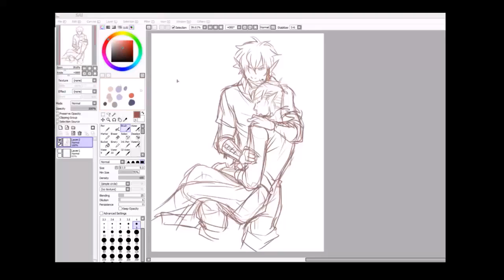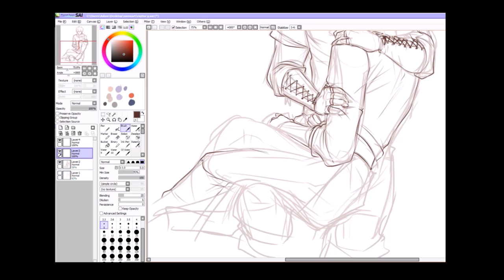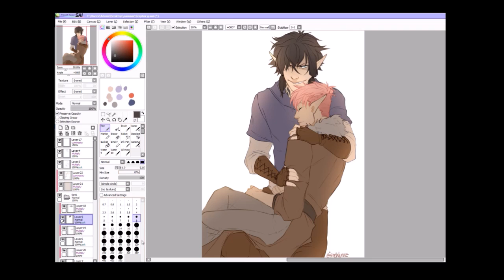Flat Color OC Commission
A couple of original characters I got commissioned for last week! Enjoy!